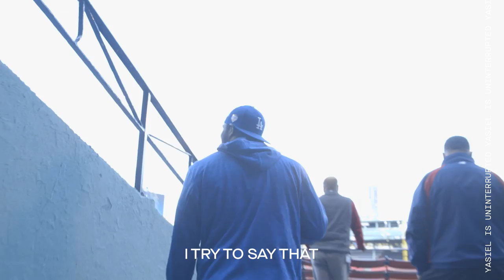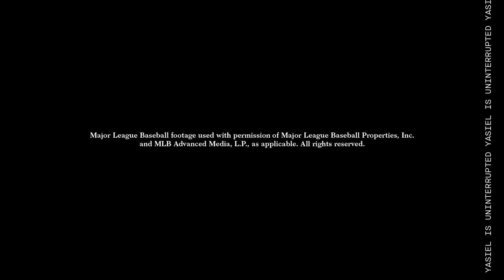Yasiel Puig: World Series 2018: Exclusive Access- Game 1 & 2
Los Angeles Dodgers right fielder Yasiel Puig gives exclusive access to his personal life and headspace before, during, and after Game 1 and 2 of the 2018 World Series against the Boston Red Sox.